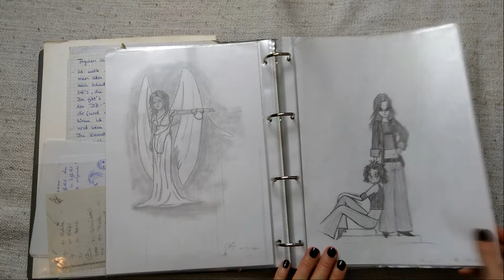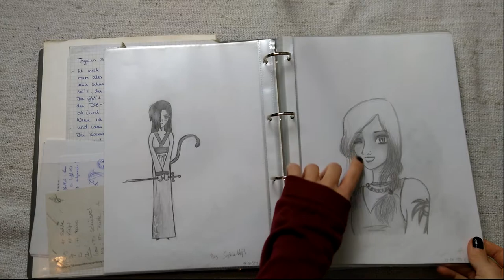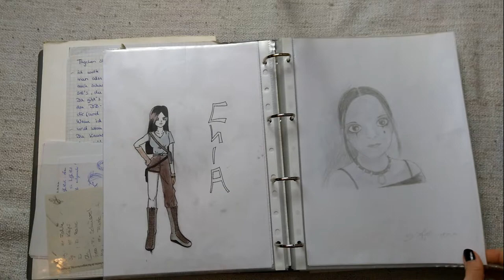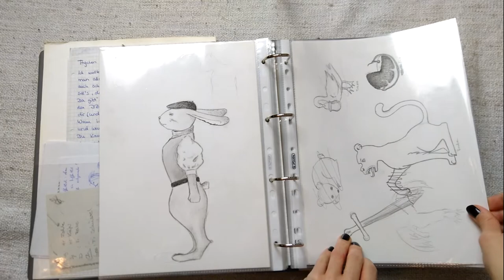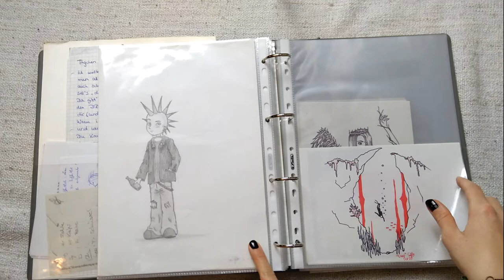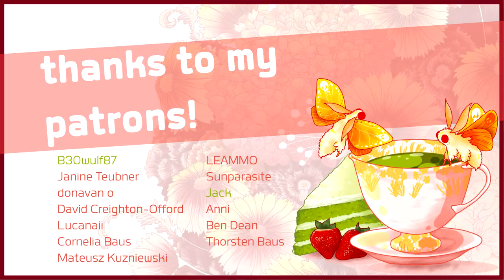Behind the Scenes - GOING through my old SKETCHBOOK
I'm going through my old sketchbook with you. We're taking a look at what I drew over time beginning with stuff dating back to my teenage years.

It always helps me to put in perspective where I am today.

Never feel bad about your current level! You'll be a little better tomorrow if you keep working.